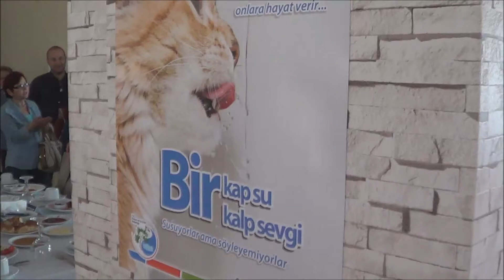Gönülden Hayvansevenler Derneği “Bahar Kahvaltısı” düzenledi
Ereğli’de, Gönülden Hayvansevenler Derneği’nce “Bahar Kahvaltısı” düzenlendi.